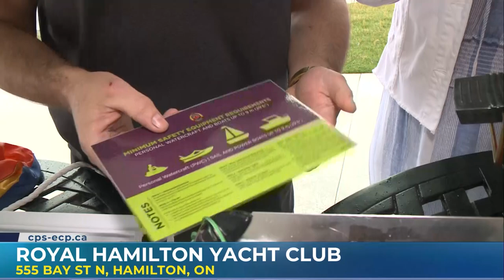Boating skills to keep you safe on the water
Emily Vukovic was with Simon Dymock from CPS, the Canadian Power and Sail Squadrons, learning boating safety through basic skills and navigation.